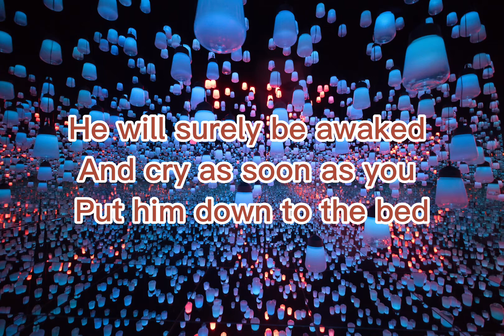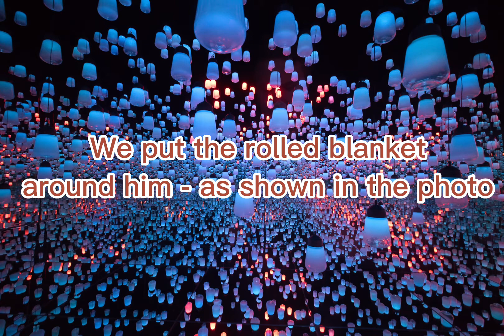How to make your infant sleep alone : sleep tips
What to do when infant cannot sleep when he is alone in the bed.

Our infant can't sleep when he
Is not being carried.

He will surely be awaked
And cry as soon as you
Put him down to the bed

As a first time parents
Its a real struggle, so we
Used to sleep beside
Him or carry him, for him to
Have a good sleep.

And As a consequence, we are
Unable to do the other chores
Just to give him good sleep.

Luckily I got this helpful
Tip and advise from a friend:

A rolled blanket  as the video shows.

Godbless you.

cuddle baby
Cuddle
Baby sleep
Baby comfort sleep positioner
sleeping
Baby cuddle to sleep
Sleep beside mom and dad
Baby needs cuddle before sleeping
baby sleep
sleep training
newborn
Tips when baby can't sleep
When babies can't sleep
newborn sleep training
How to make baby sleep alone
Make baby sleep longer
sleep tips